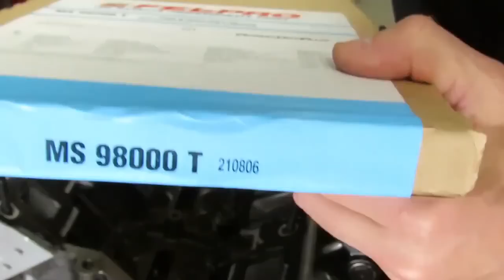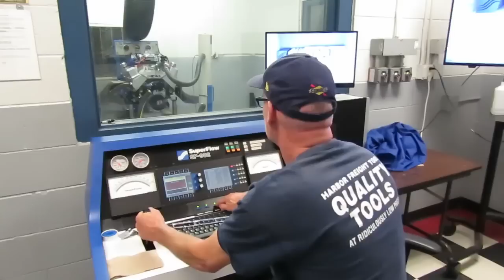350 Chevy Top End Up Grade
How to increase the HP of your Small Block Chevy
Part 2